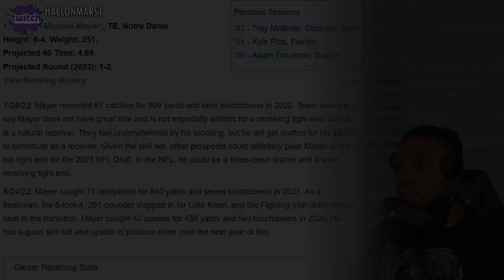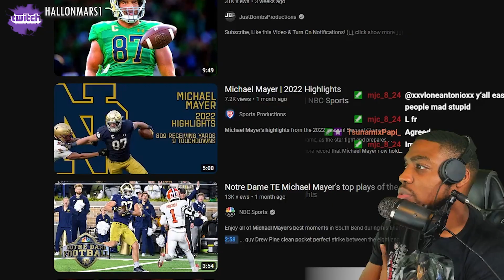Michael Mayer (TE | Las Vegas Raiders) Highlights Reaction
VOTD 3/10
"Rejoicing in hope; patient in tribulation; continuing instant in prayer;"